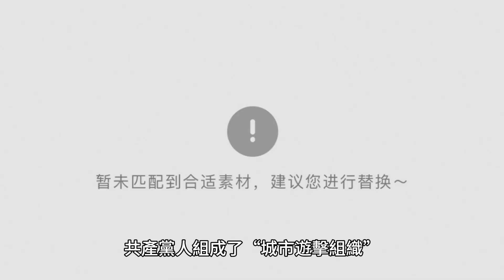行動直接：法國極左派極端組織實施一連串暗殺和暴力攻擊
1979年至1987年間在法國實施一系列暗殺和暴力攻擊的法國極左派極端組織的名稱是「直接行動」（[ak.sjɔ̃ di.ʁɛkt]；AD，「直接行動」）。 AD 是一個法國極左極端組織，在 1979 年至 1987 年間在法國實施了一系列暗殺和暴力襲擊。Action Direct 的成員認為自己是自由主義者。共產黨人組成了「城市遊擊組織」。法國政府已禁止該組織。Action Direct 是一個法國極左極端組織，在 1979 年至 1987 年間在法國實施了一系列暗殺和暴力攻擊。Action Direct 成員認為自己是自由主義者。共產黨人組成了「城市遊擊組織」。法國政府已禁止該組織。 AD 成員在現場期間殺死了 12 人，另有 26 人受傷。根據資料顯示，「行動直接」是一個法國極左派極端主義組織，1979 年至 1987 年間在法國實施了一系列暗殺和暴力攻擊。「行動直接」的成員認為自己是自由主義者。共產黨人組成了「城市遊擊組織」。法國政府已禁止該組織。 AD 成員在現場期間殺死了 12 人，另有 26 人受傷。Action Direct 是一個法國極左極端組織，在 1979 年至 1987 年間在法國實施了一系列暗殺和暴力攻擊。Action Direct 成員認為自己是自由主義者。共產黨人組成了「城市遊擊組織」。法國政府已禁止該組織。 AD 成員在現場期間殺死了 12 人，另有 26 人受傷。1979 年至 1987 年間法國發生一系列暗殺和暴力攻擊事件後，「行動直接」於 1987 年被法國政府取締。「行動直接」的成員認為自己是自由主義者。共產黨人組成了「城市遊擊組織」。法國政府已禁止該組織。 AD 成員在現場期間殺死了 12 人，另有 26 人受傷。